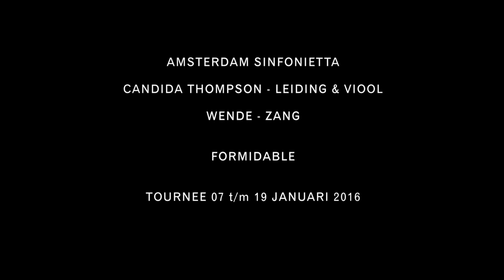Amsterdam Sinfonietta en Wende | Formidable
Zeeland Nazomerfestival augustus 2015